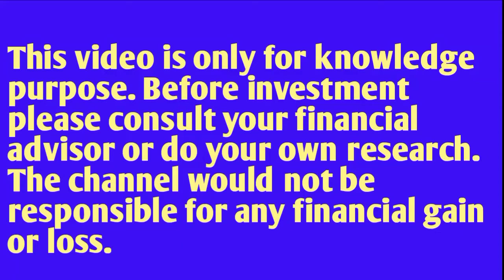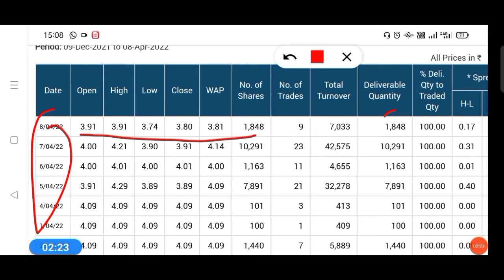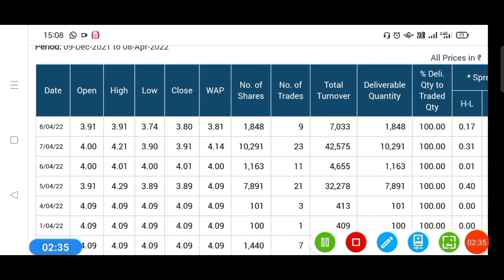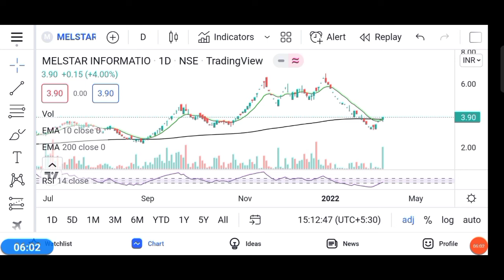IT Sector Best Penny Share To Buy| Melstar Share Price | Sasta Stocks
About Video
Is video me maine melstar information technologies penny shares ke baare me bataya hai. Promotor holding 47% hai. Face value 10 rupees hai. Adhik jaankari ke liye video dekh sakte hain.
Thanks
Ye video knowledge purpose k liye hai.
Before Investment please consult your financial advisor or do your own research.
The channel would not be responsible for any financial gain/loss.
Note:- I am not SEBI resistered.
Best of luck for your trading journey 👍

Our topics:-
1) penny stocks
2) long term investment
3) short term investment
4) safe investment
6) how to share pick
7) fundamental analysis
8) technical analysis
9) long term position
10) short term position
11) best share for long term
12) best stock for long term
13) best stocks for long term
14) best stocks for short term
15) multibagger stock
16) multibagger share
17) multibagger penny stocks
18) multibagger penny share
19) multibagger penny stock
20) penny stocks investment kaise kare
- Sasta Stocks
- Best Penny Stock
- Penny Share
- debt free penny stocks below 1 rupee